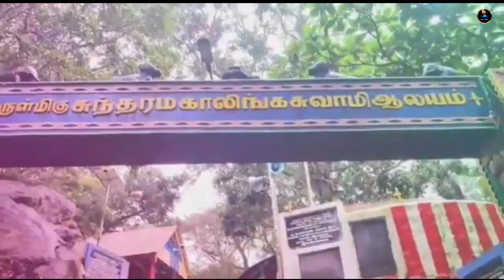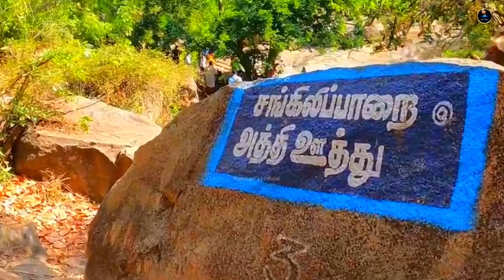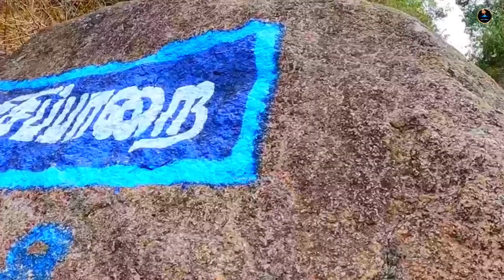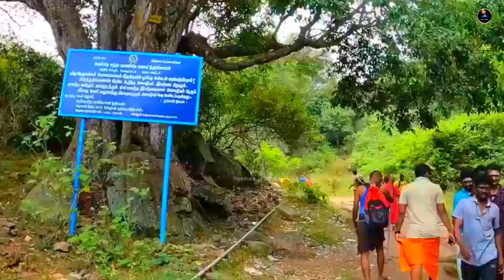Sathuragiri Malai Siththargal Vaalum Idam | Sathuragiri Hills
சதுரகிரி மகாலிங்கம் கோவில் மேற்குத் தொடர்ச்சி மலைப் பகுதியில் அமைந்துள்ள ஒரு மலைக்கோயிலாகும். இக்கோயிலுக்கு மதுரை மாவட்டம் சாப்டூர் அருகில் உள்ள வாழைத்தோப்பு பகுதியிலிருந்தும் விருதுநகர் மாவட்டம் திருவில்லிபுத்தூர் அருகில் உள்ள வத்திராயிருப்பு பகுதியிலிருந்தும், தேனி மாவட்டம் ஆண்டிபட்டி வட்டம், வருசநாடு எனும் பகுதியிலிருந்தும் மலைப் பாதைகள் உள்ளன. மதுரை மாவட்ட மக்கள் வாழைத்தோப்பு பகுதி, சந்தையூர்  மலைப்  பகுதி மற்றும் வத்திராயிருப்பு பகுதி மலைப்பாதையையும், தேனி மாவட்ட மக்கள் வருசநாடு பகுதி வழியிலான மலைப்பாதையையும் பயன்படுத்துகின்றனர். இப்பாதைகளில் வத்திராயிருப்புப் பகுதியிலிருந்து செல்லும் பாதை கடினமற்றது என்பதால் விருதுநகர் மற்றும் தமிழகத்தின் பிற மாவட்ட மக்கள் இப்பாதையை அதிகமாகப் பயன்படுத்துகின்றனர். இந்த மலைப் பகுதியானது மேற்குத் தொடர்ச்சி மலைப் பகுதியாகும். இந்த வனப்பகுதியானது கோரக்கர், சட்டைமுனி போன்ற சித்தர்கள் தவம் செய்வதற்காகவும் தத்துவ ஆராய்ச்சி செய்வதற்காகவும் இங்கு வாழ்ந்து வந்திருக்கிறார்கள் என அனுமானிக்கப்படுகிறது.

இங்கு உள்ள இயற்கை எழிலும் நிசப்தமும் நமக்குள் ஆழமான அமைதியை உண்டாக்குகின்றன. இது தியானம் செய்யவும், மவுனம் மேற்கொள்ளவும் விரும்புகிறவர்களுக்கு உகந்த இடம் ஆகும்.

தமிழ் வருடம் ஆடி அமாவாசை அன்று ஏராளமான பக்தர்கள் கூடி விரதமிருந்து நடைபயணம் மேற்கொண்டு சுந்தரமகாலிங்கம், சந்தனமகாலிங்கம் கோயில்களில் சிறப்பு வழிபாடு செய்து மன அமைதியையும், தெய்வீக மேன்மையையும் கிடைக்கப் பெறுகிறார்கள்.

நாலாபுறமும் மலைகள் சூழ்ந்துள்ளதால் "சதுரகிரி" என அழைக்கப்படுகிறது. ஒட்டு மொத்த மலைகளின் அமைப்பு, சதுர வடிவில் இருப்பதால் இப்பெயர் என்பதும் ஒரு கூற்று. சுந்தரமகாலிங்கம் சன்னதியில் மஹாலிங்கம் சாய்ந்த நிலையில் உள்ளது இக்கோயிலின் சிறப்பு.

இம்மலையில் ஏராளமான மருத்துவ மூலிகைகள் உள்ளதால் இதன் அருமைகளை உணர்ந்த பல சித்தர்கள் இங்கு தங்கி, தீராத நோயுள்ள மக்களுக்கு சித்த மருத்துவம் செய்து அருளியதாக வரலாறு கூறுகிறது.

மேலும் சித்தர்கள் தவம் செய்வதற்காகவும் தத்துவ ஆராய்ச்சி செய்வதற்காகவும் இங்கு வாழ்ந்து வந்திருக்கிறார்கள் என நம்பப்படுகிறது.

மிகுந்த திகைப்பூட்டும் இந்த மலைகளில், இன்னமும்கூட சித்தர்கள் சிவபெருமானை வணங்கி வருவதாக நம்பப்படுகிறது.

எனக்கு தெரிந்த தகவல்களை நம் நண்பர்கள் அனைவரும் தெரிந்து பயன்பெறும் வகையில் இக்களத்தில் அனைத்தையும் பதிவேற்றம் செய்கிறேன் இணைத்தே இருங்கள் @PreethamJJOfficialTamil YOUTUBE CHANNEL உடன்,

🔘 MY==SOCIAL==MEDIA==LINKS 🔘 ✅

Playlist Links:-